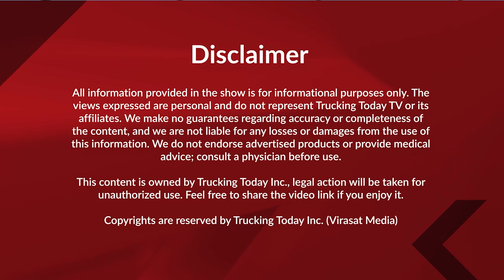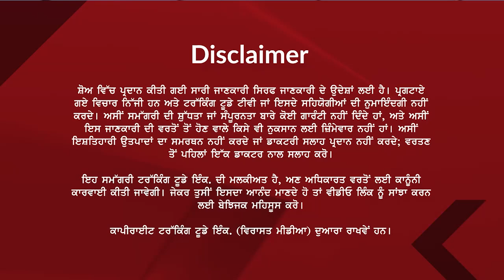22 October 2024 || Canada News || Virasat Media Canada